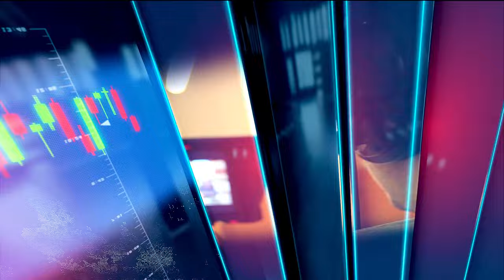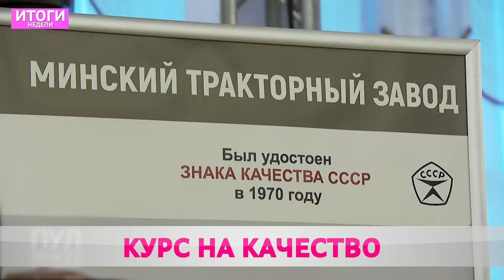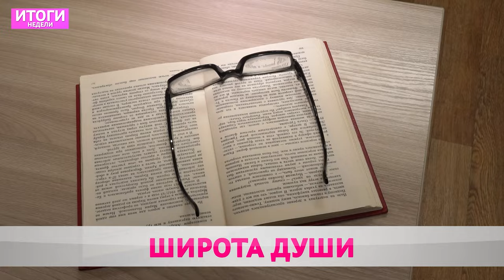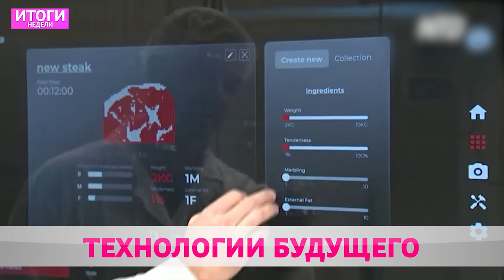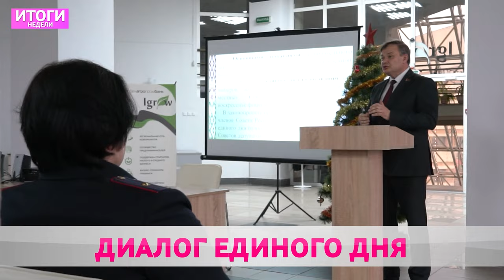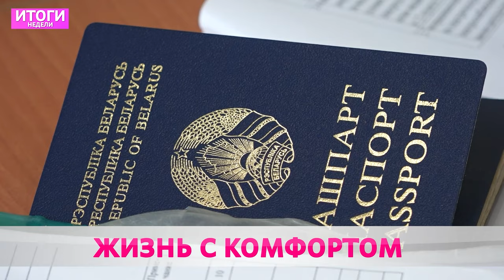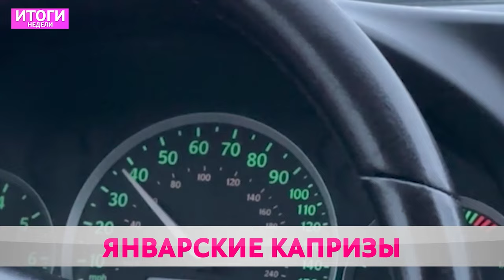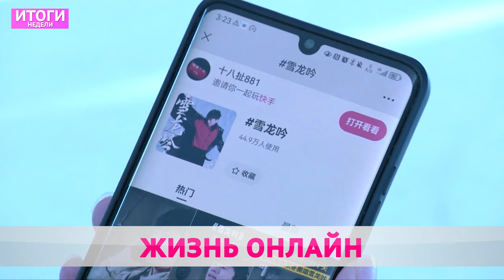Итоги Недели 07 01 2024